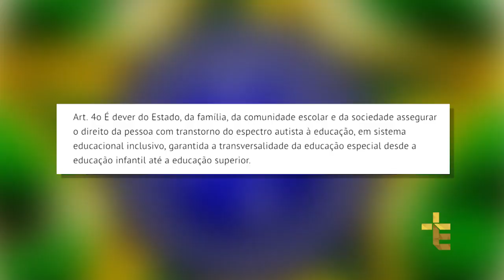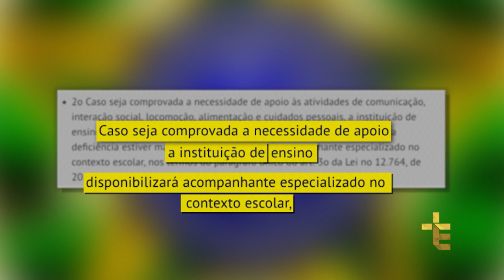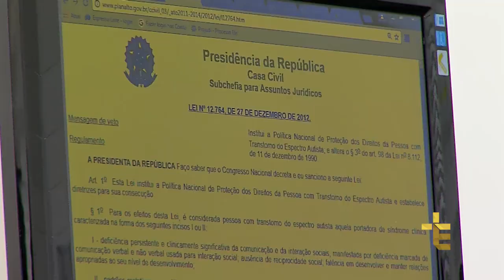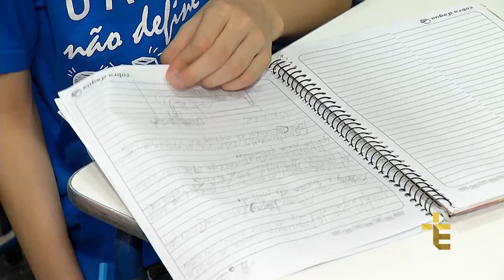SÉRIE AUTISMO: UM SÓ MUNDO | O DIREITO DE ESTUDAR E SE DESENVOLVER [CC]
Crianças com o transtorno do espectro autista têm dificuldade em encontrar escolas que aceitem suas matrículas. Legislação assegura o direito de estudar e inclui a presença de um tutor em sala de aula.

(05505)